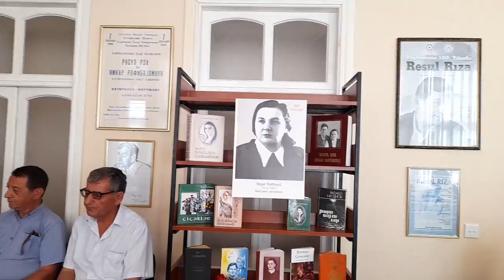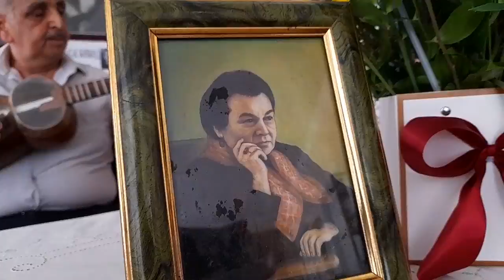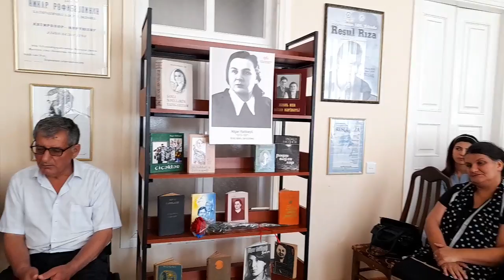"Güllər" (bəstəkar Emin Sabitoğlu) ifa Rövşən Zamanov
Tarzən Rövşən Zamanovun videotekasından

23 iyun 2023-cü il tarixində Göyçay şəhər  Rəsul Rzanın Ev Muzeyində xalq şairi, tərcüməçi  Nigar Rəfibəylinin anadan olmasının 110 illiyinə həsr edilmiş “Açılmamış bir kitabdır insan ömrü...” adlı ədəbi-bədii tədbirdə tarzən Rövşən Zamanov şairənin sözlərinə yazılmış mahnıları tarda səsləndirdi.

"Güllər"
mus: Emin Sabitoğlu

Azerbaijan Tar player, musician Rovshan Zamanov
Азербайджанский музыкант , тарист